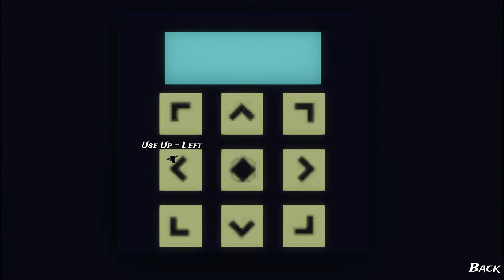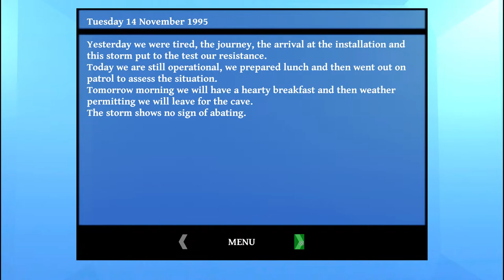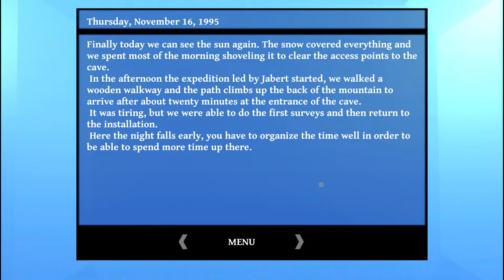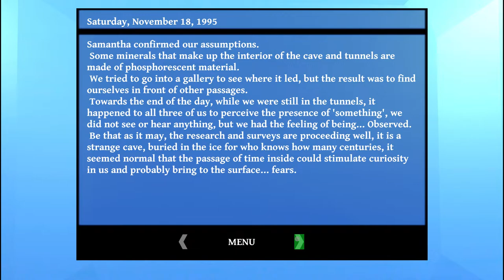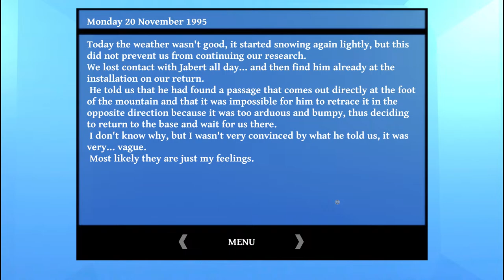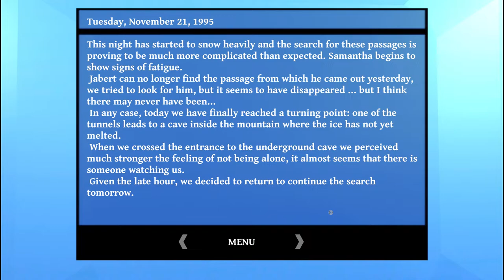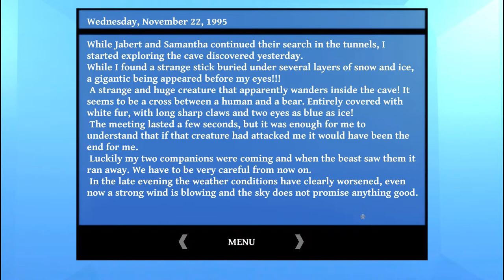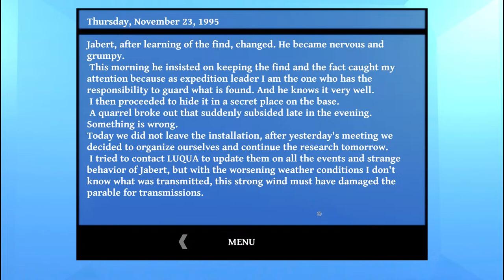Teresa Moontyners - In the lair of the beast - Mystery In The Alps (Point-&-Click Adventure)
Investigating the disappearance of scientists in the Italian Alps in point-and-click adventure game Teresa Moontyners - In the lair of the beast.

Teresa Moontyners - In the lair of the beast launched on December 14th 2022 and can be found on Steam

[FOR GAME DEVELOPERS]
If you'd like to get your game tested by your fans and increase their rate of participation and quality of feedback/bug-reports, bring your game to Stitch. Through Stitch, testers send you quality feedback to get rewarded with points that they can exchange for games like Witcher 3 or Ori & The Blind Forest. Check it out

HUMBLE BUNDLE